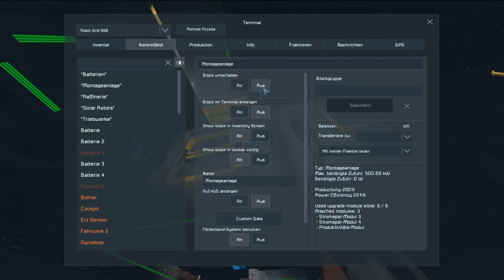Let's Play - Space Engineers - S01E13 - Die Basis nimmt Gestalt an!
Hallo!

Das Bohrschiff ist fertig, braucht aber noch Energie.
In der Zwischenzeit Baue ich etwas an der Basis weiter.

Ich nutze folgende Modifikationen (MOD's):
#1 Eyes Just Got Clear